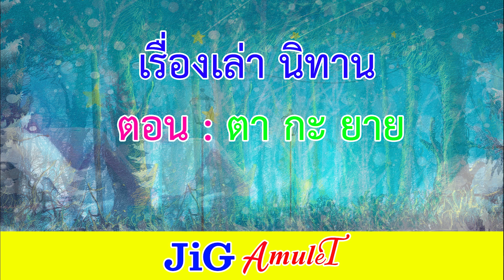เรื่องเล่า นิทาน ยาย กะ ตา